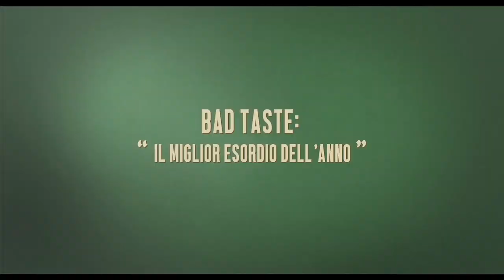The Repairman Trailer | Zinema Entertainment | Hollywood Movies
TheRepairman

Scanio Libertetti, a failed engineer who earns a living repairing coffee machines, attends a speed awareness course in a small provincial town in the hills of Northern Italy. When asked to explain the circumstances that led to his speeding fine, he rewinds a little too far...launching into a story as long as a film about his life over the past year.

Cast : DanieleSavoca(CocoChanel),HannahCroft
Crew : DirectedbyPaoloMitton

IMDb : 6.0

Exclusive Theatric and Non Theatrical rights for SAARC Nations by Zinema Entertainment.